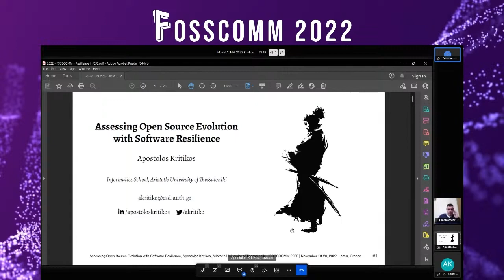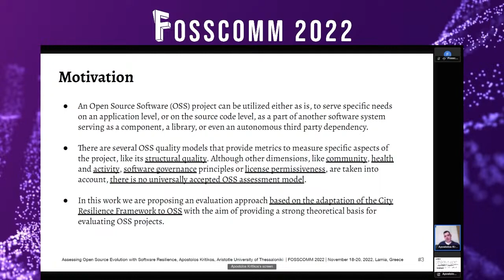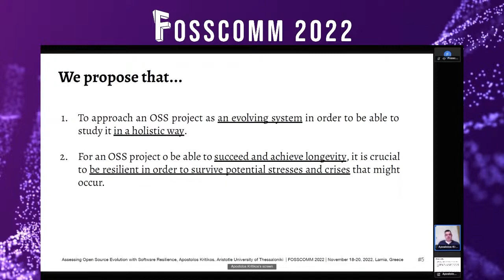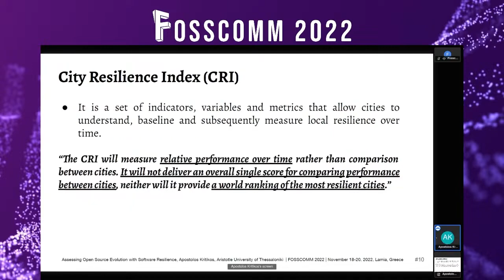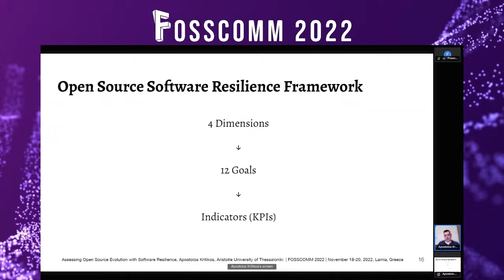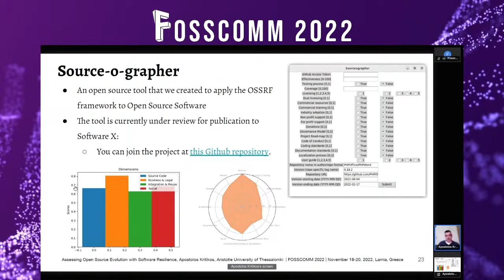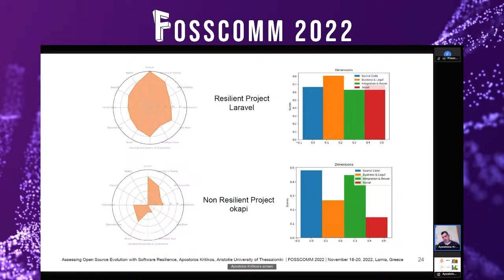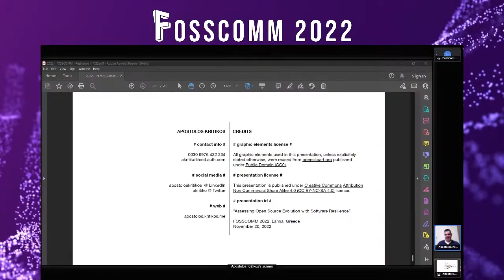Assessing Open Source with Software Resilience by Apostolos Kritikos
Open Source Software have been evolving and maturing for more than 20 years. It has give birth to mature commercial solution that are being used in the industry, has promoted co-creation via protocols like git, mercurial, etc and resulted to communities and code related social networks, to which, prestigious companies base their software development operations.

In 2020 the European Commission published the Open Source Software Strategy 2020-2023. This is considered a milestone for the adoption of Open Source in the European Union. With Open Source Program Offices (OSPOs) we are moving to a next phase where companies and organizations can strategically utilize Open Source Software to evolve.

But how can an OSPO decide which Open Source Project to suggest / invest to? Is this project going to be alive in 10-20 years from now? In this talk we will present a framework based on Software Resilience as a suggested way to assess Open Source Software and try to answer the aforementioned questions.